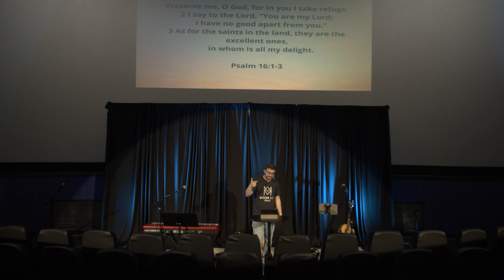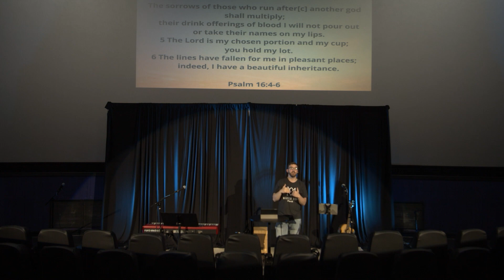Psalms - God's Presence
King David experienced great highs in his life like uniting the kingdoms of Israel and Judah, defeating a giant in battle, and bringing the ark of the covenant back to Israel. He also experienced many lows such as, having Saul throwing spears at him in the royal palace, running for his life from cave to cave, and being exiled from his kingdom by his own son. Through all of that in Psalm 16 we see David's conclusion - everything he ever needed was found in the presence of God. This is still true for us today! As David writes in Psalm 16, the path of life, fullness of joy, and pleasures forevermore are all found in God's presence.